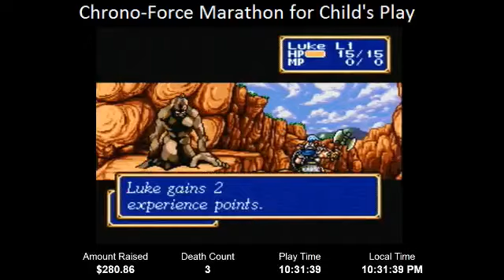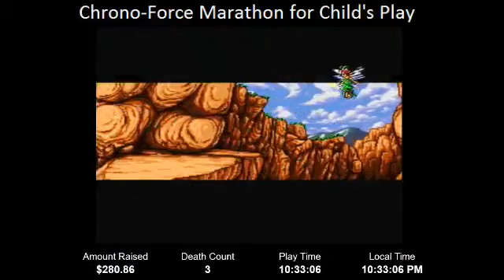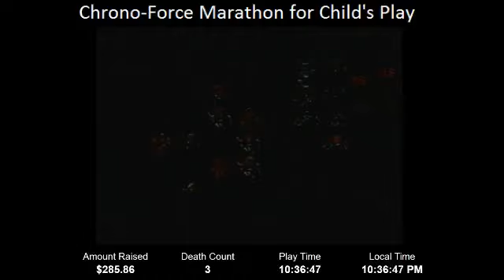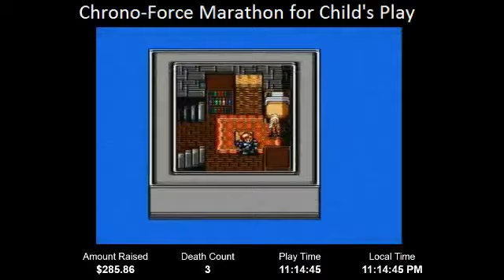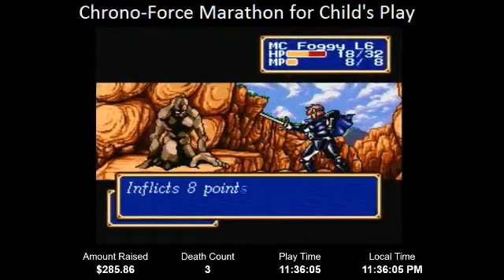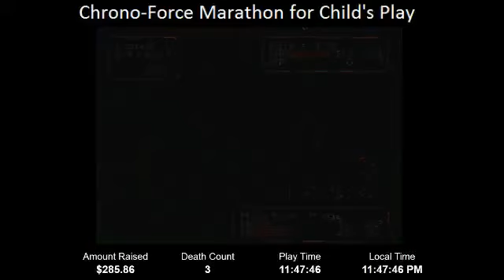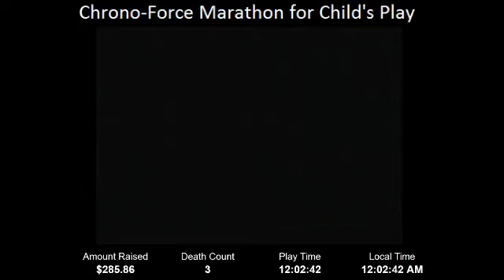Chrono Force Marathon - Shining Force - Part 6 - Rated M for Marathon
Relive past Rated M for Marathon events! Enjoy the Chrono Force Marathon, where we played Shining Force, Shining Force II, Chrono Trigger, and Chrono Cross.